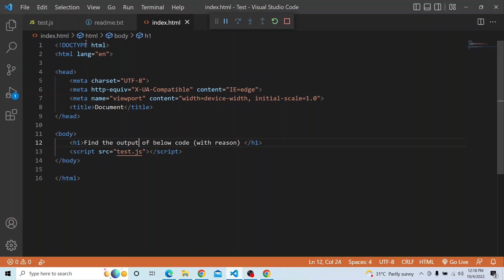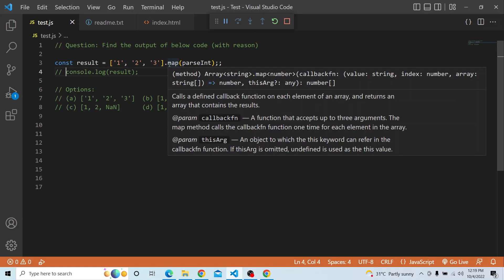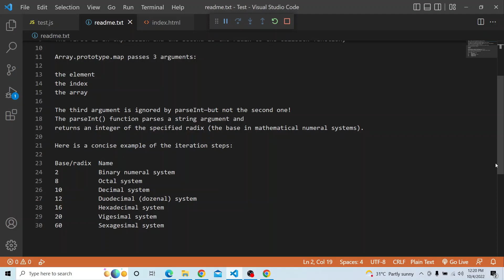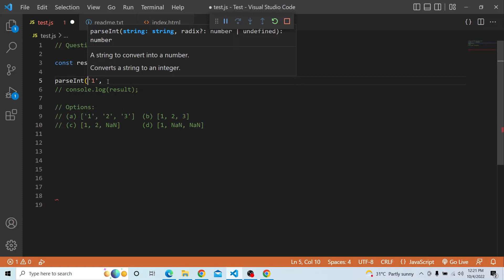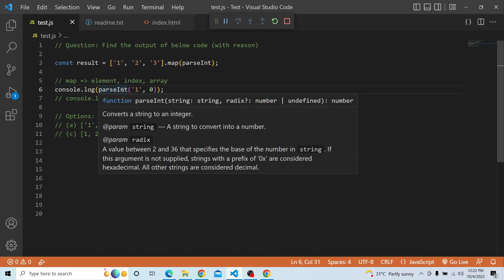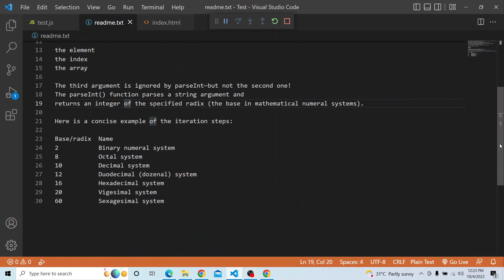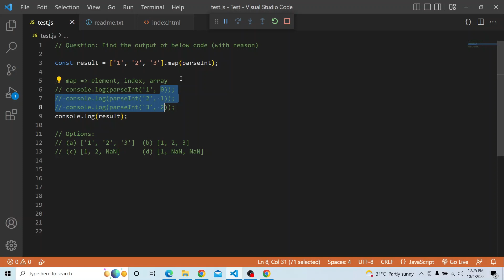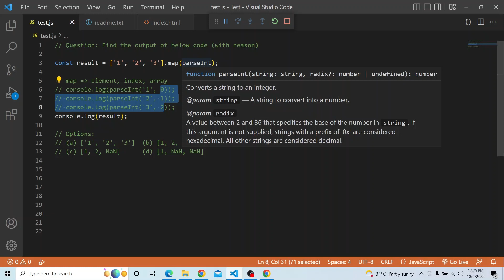Javascript Coding Challenge : Find Map+ParseInt Code Output - Episode 13